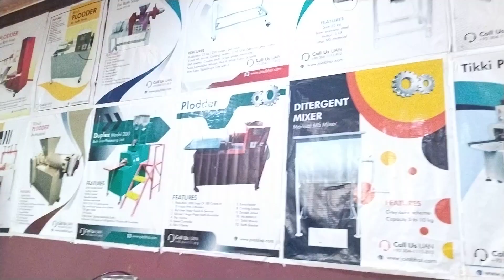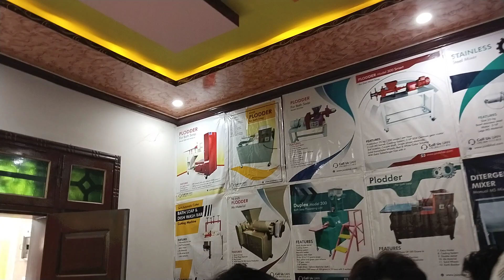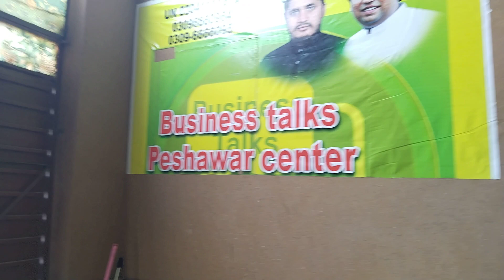bath soap formulation|how to make bath soap || soap making ingredients || rizwan factorywala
Welcome to RizwanFactorywala

I am Rizwan FactoryWala. I have completed my M.Sc in Chemistry.

rizwan factorywala
bath soap formulation|how to make bath soap
soap making procedure and ingredients
how to make soap
how to make homemade soap bars for beginners
how to make bath soap without chemical
soap making ingredients
how to make soap at home without lye
bar soap making procedure and ingredients
soap ingredients and their functions
what is lye in soap making
organic soap ingredients
bath soap problems
making issue
color
btl